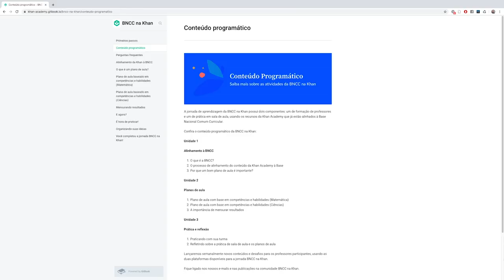BNCC na Khan | Khan Academy Brasil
Participe da BNCC na Khan, uma jornada de formação e de prática para professores de Ensino Fundamental 1 e 2, cujo objetivo é ajudá-los a desenvolver estratégias eficazes para implementar a BNCC na sala de aula.

A BNCC na Khan estará disponível de 2 de setembro a 25 de outubro.